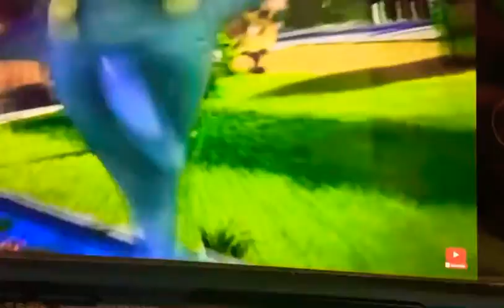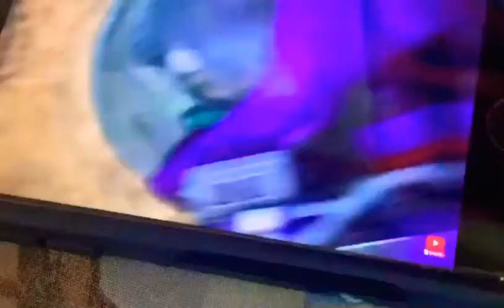Episode 25 Plants 🌱 VS zombies 🧟‍♂️ heroes